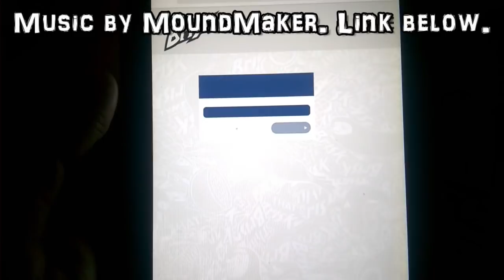The Venom Vlog #276: Venom Brisk Tea Taste Test